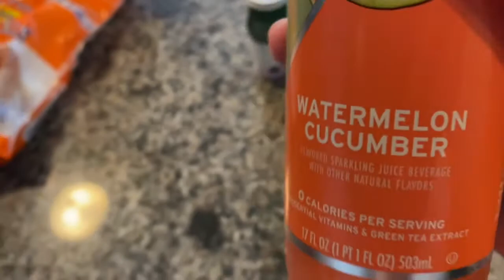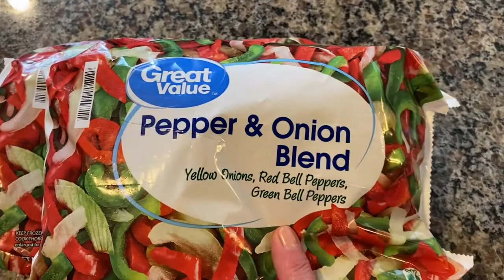Slice of Life: S1 E31- Lotta Blah Blah Grocery Run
Mindy and her trusty companion Sadie go on a grocery run for some fresh items right before Thanksgiving... talks about lots of stuff and things.